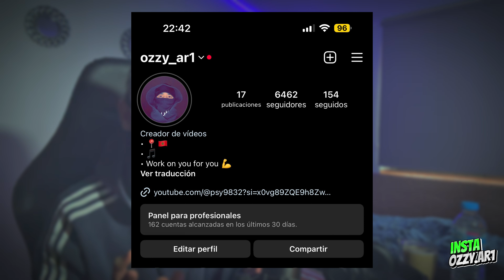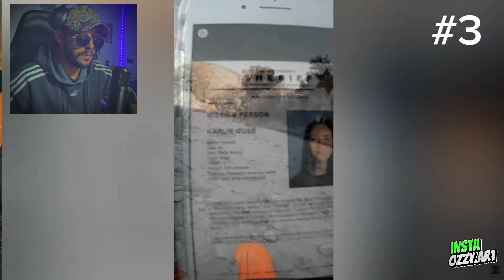ردة فعلي على أخطر مقطع للجن هاجم عائلة منزلهم مسكن 😱